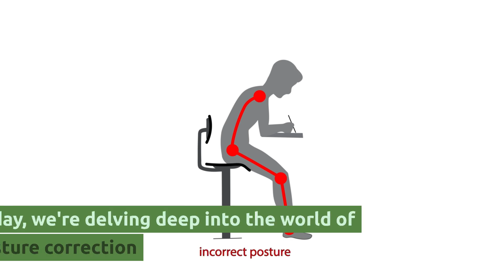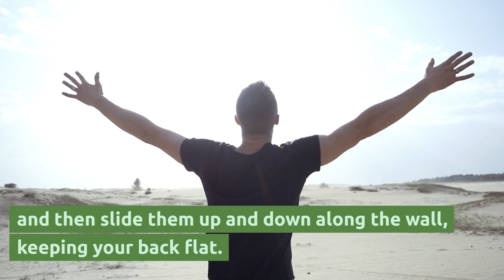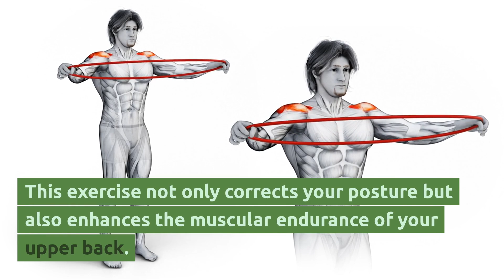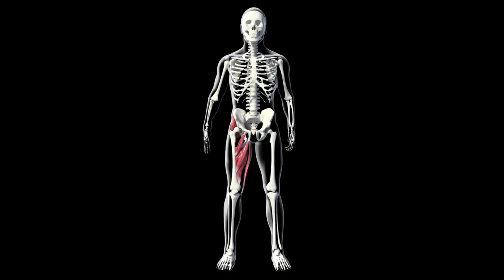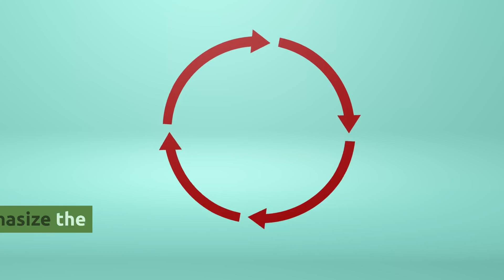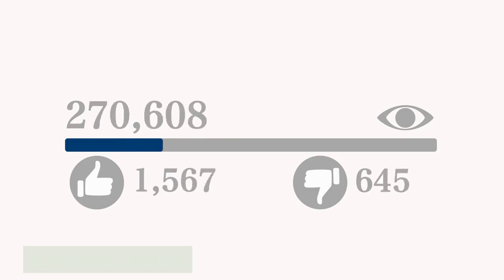Correct Your Posture NOW! (Best Exercises To Correct Your Posture)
In today's video, we are going to give you the best exercises to correct your posture. With these exercises, you will start to see a big difference in your posture and you will say goodbye to a lining tower of Pisa posture. But that's enough with the words let's get to the action.

0:35: Shoulder Blade Squeeze
01:22: Chin Tuck
02:02: The Bridge
02:50: The Plank
03:27: Wall Angels
04:20: Cat-Cow Stretch
05:09: Resistance Band Pull Apart
06:04: Hip Hinge
06:55 Pull Ups

We are Fit Experts and in this fitness channel our purpose is to take you to a journey of self improvement/life improvement.We are going to show you how to workout the correct way, either at your home or at the gym and obtain a healthy lifestyle.